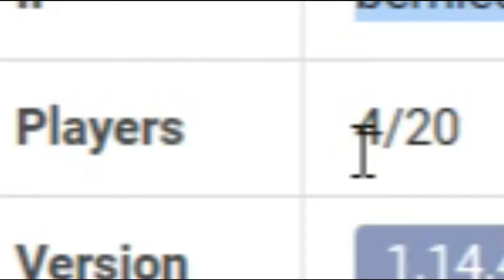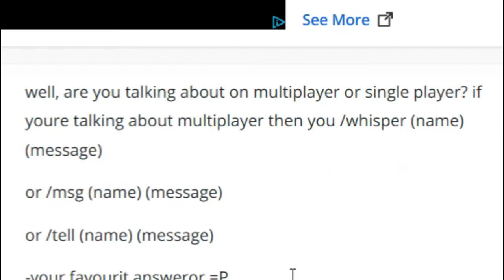What it feels like to play on Bernie's Minecraft Server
Literally no one asked for it, but you got it regardless...
Who's excited for Rainbow Six Siege 2??

If you liked this You’ll probably like these Too…
(Watch as my descriptions slowly become more elaborate)